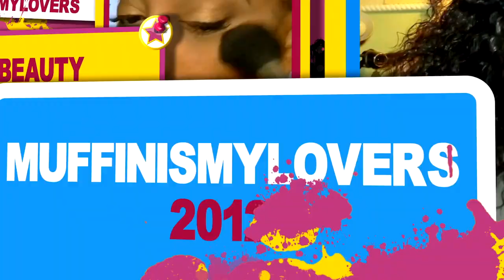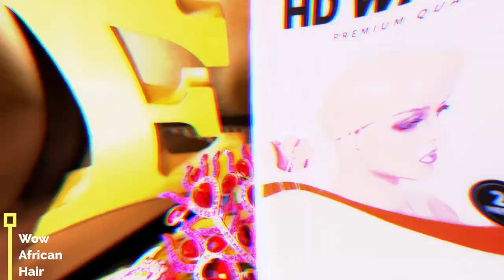LOOKING LIKE SCALP BEST BEGINNER GLUELESS 360 Lace Front Wig I EVER TRIED YAKI STRAIGHT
LOOKING LIKE SCALP BEST BEGINNER GLUELESS 360 Lace Front Wig I EVER TRIED YAKI STRAIGHT WowAfrican easy beginner tutorial no glue install Glueless lace frontal install, tutorial how to get your wig to look natural what to use mnuffinismylovers @wowafricanHair

Clean Bleached Frontal
Real HD Lace & Clean Hairline
100% Human Hair-Soft & Smooth

𝐖𝐈𝐆 𝐃𝐄𝐓𝐀𝐈𝐋𝐒 ▼
360 Lace Wig Yaki Straight Hair [TLW17]
Length: 22in
Density: 180%
※  April40 : $4𝟢 𝖮𝖥𝖥 orders over $259
※  April15 : $𝟣𝟧 𝖮𝖥𝖥 orders under $259

WRITE OR SEND US LOVE GIFTS TO:
Muffinismylovers

SOME OF MY FAVORITE SITES